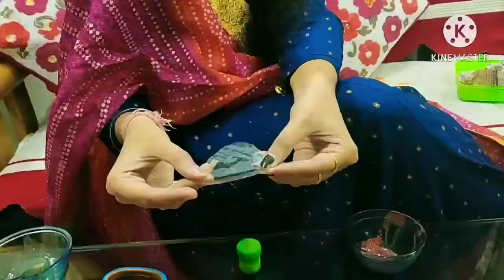livingroommakeover (no cost living room makeover for diwali....)/ last min. diwali makeover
a very happy diwali to all of uhh. 🥳🥳🥳🥳🥳🥳🥳🥳🥳🥳🥳🥳

so guys ap sbhi diwali ki preparations and decoration me lge honge. to me aai hu apki thodi help krne and apkii diwali me thode colours add krne. and yes mene yha jitna bhi makeover kiya h wo sbhi apne diy's and ghar k samaano se kiya h.

to is diwali ap bhi no cost makeover kre mere sath. so without other further delay let's start the makeover. 😇😇😇😇😇